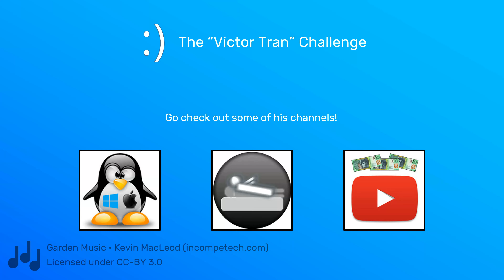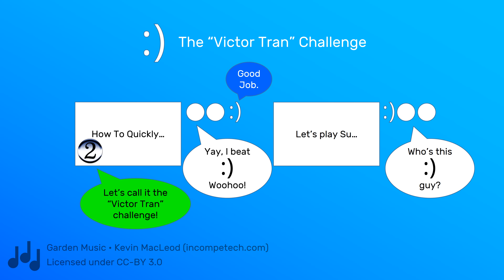Victor Tran Challenge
I address the Victor Tran challenge found on many Philip videos.

CHALLENGE TIMELINE:
December 2016: Philip Channels
January 2017: Philip Channels
February: ItsDeckyah